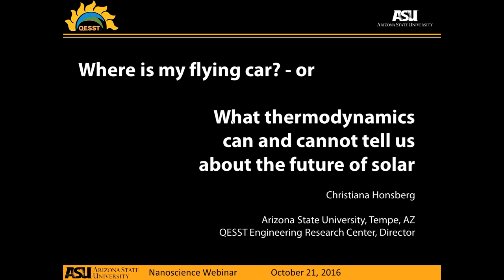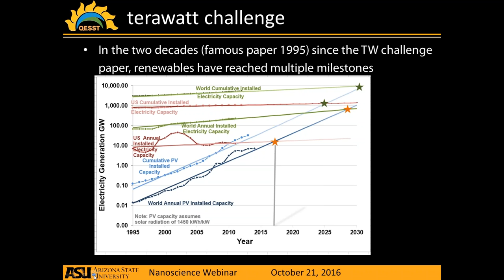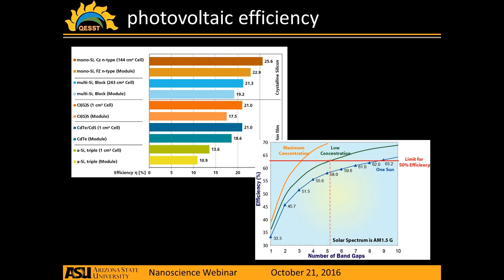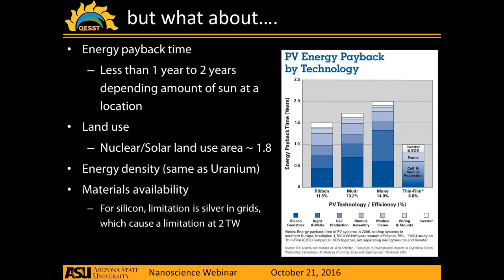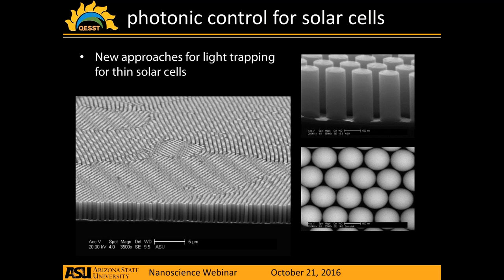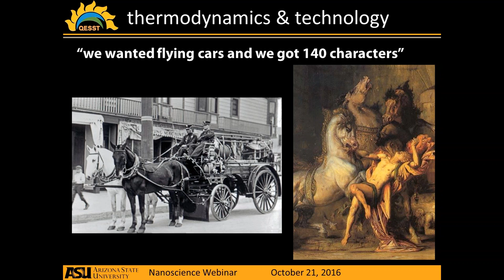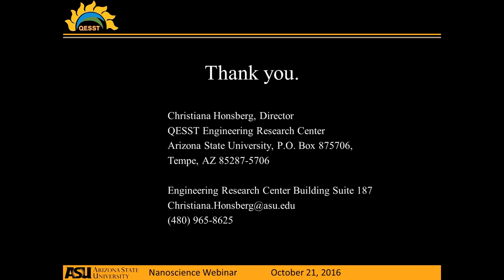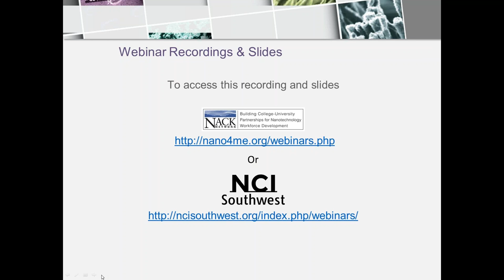NACK & NCI-SW: “Where is my flying car - Or what thermodynamics can and cannot tell us about...